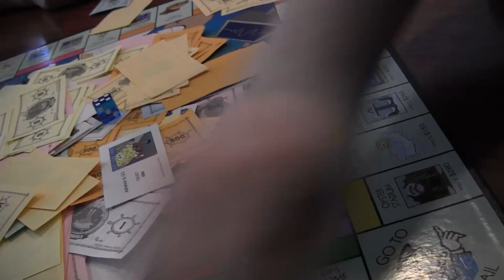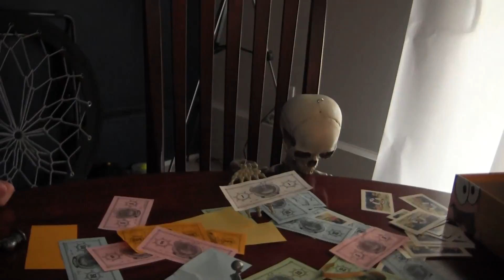monopoly time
the upload date was unintentional

thewhatettywhaters2016